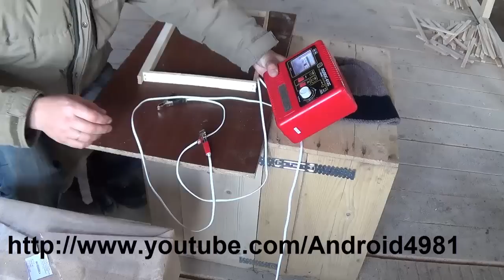Пчеловодство КАК НАВАЩИВАТЬ ЭЛЕКТРОНАВАЩИВАТЕЛЕМ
ВСЕМ ПРИВЕТ!!! меня зовут НАРОДНЫЙ СТРОИТЕЛЬ АНДРЮХА
я строю дом из МОНОЛИТНОГО ОПИЛКОБЕТОНА (АРБОЛИТА) в одиночку

Я стал партнером ЮТУБА. И ты тоже можешь.

Для тех кто желает помочь развитию моего проекта:
Webmoney кошелек:
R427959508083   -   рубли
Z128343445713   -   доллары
Яндекс кошелек
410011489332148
ЗАРАНЕЕ БЛАГОДАРЕН!